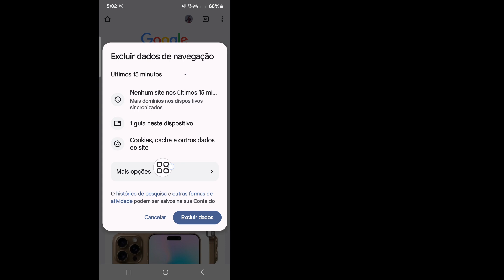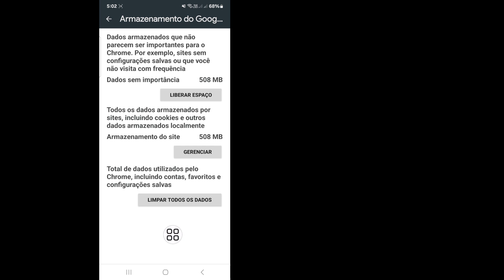Como corrigir o erro "Sua solicitação não pôde ser concluída neste momento" do ID Apple (iPhone)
Você quer corrigir o erro "Sua solicitação não pôde ser concluída neste momento" do Apple ID (iPhone). Se sim, este vídeo é para você. Neste vídeo, mostrarei como corrigir o erro "Sua solicitação não pôde ser concluída neste momento" do Apple ID (iPhone). Mostrarei o processo mais fácil para corrigir o erro "Sua solicitação não pôde ser concluída neste momento" do Apple ID (iPhone). Então continue assistindo ao vídeo completo sem pular para aprender como corrigir o erro "Sua solicitação não pôde ser concluída neste momento" do Apple ID (iPhone).

Como corrigir você não pode criar um Apple ID neste momento
Como faço para corrigir a falha na verificação do Apple ID no meu iPhone
Como faço para corrigir o problema de verificação do meu iPhone
Como corrigir este erro de Apple ID ainda não foi usado com a App Store
Como faço para corrigir o problema do meu Apple ID
Por que a Apple não está aceitando meu ID e senha
Por que não consigo verificar meu Apple ID
Há algum problema com o Apple ID hoje? Como faço para desbloquear meu Apple ID falhou

Isenção de direitos autorais De acordo com a Seção 107 da Lei de Direitos Autorais de 1976, é permitida a "utilização justa" para fins como crítica, comentário, reportagem jornalística, ensino, bolsa de estudos e pesquisa. A utilização justa é uma utilização permitida pelo estatuto de direitos autorais que, de outra forma, poderia ser uma infração. O uso sem fins lucrativos, educacional ou pessoal inclina a balança a favor da utilização justa.

Não se esqueça de se inscrever para mais vídeos de mídia social e tecnologia! Obrigado pelo seu apoio!!